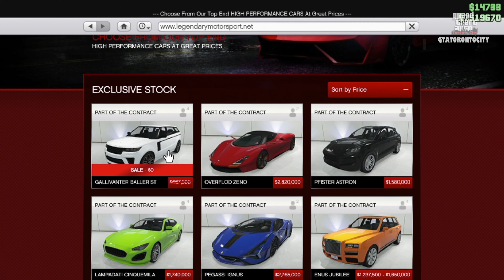GTA V - Online GTATORONTOCITYXO FREE Gallivanter Baller ST (PS5)